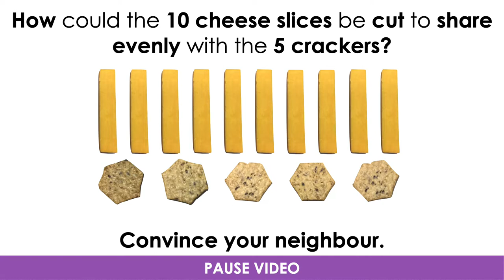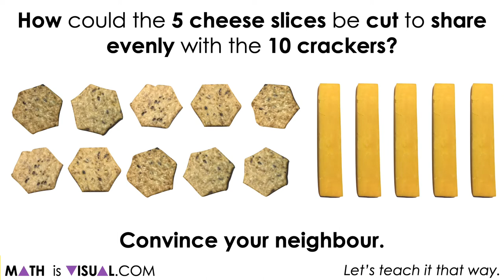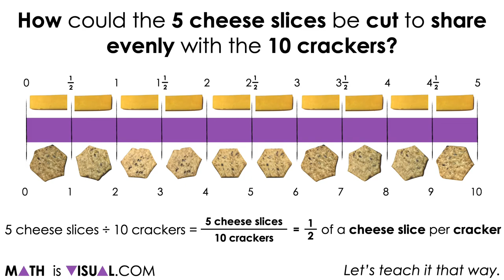Partitive Division of Whole Numbers Revealing a Fractional Quotient | Visual Number Talk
This set of visual number talk prompts is taken from the number talk section of Day 2 in the Make Math Moments Problem Based Unit called Snack Time!

All Math Is Visual number talk Prompts are useful for introducing and/or reinforcing math concepts and skills to build fluency and flexibility with numbers and conceptualizing mathematics. While we suggest using these prompts at the beginning of a math lesson, they could be useful at any point during a math block as well as at home to strengthen (and excite) your child mathematically.

The purpose of the number talk is to reinforce key concepts and big ideas from this problem based math unit including:

Partitive division is one of the two structures of division;
In partitive division, the dividend is the quota and the divisor is the number of parts or groups;
When dividing partitively, the quotient reveals a rate, how many per part (or the quota per group);
The quotient can be expressed as any fraction equivalent to the dividend over the divisor;
The number of partitions determines the fraction unit and gives the quantity its name (i.e.: partitioning a whole into 5 parts creates “5 fifth” parts);
Different denominators can be used to represent equivalent quantities.

To get the full breakdown of this Visual number talk Prompt Set, head